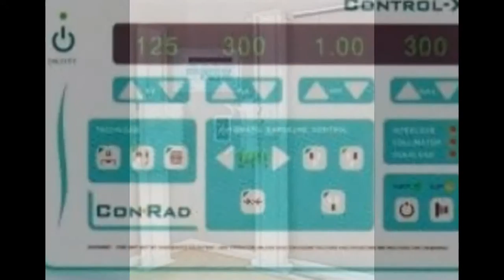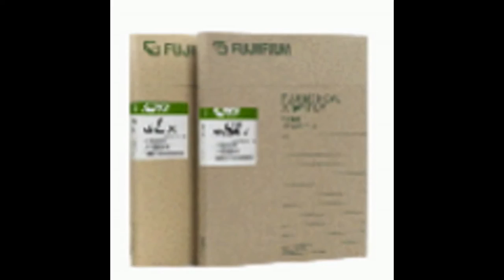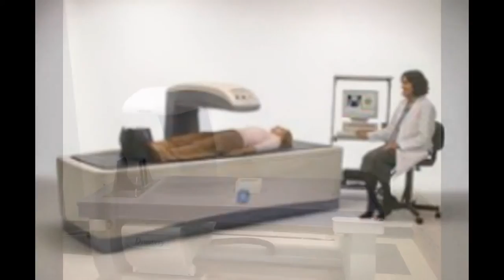X RAY EQUIPMENTS,DIGITAL, PROCESSORS, DENSITOMETERS, AND ULTRASOUND (AGMEDXRAY).